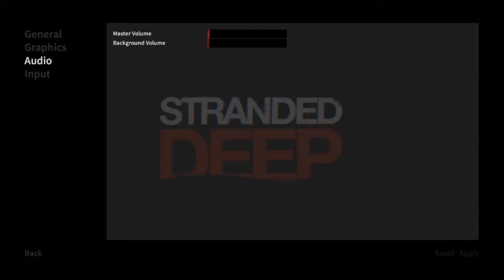Stranded Deep EP2 Tiger Shark Vs InsaneGaming!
The shark ran away so :(